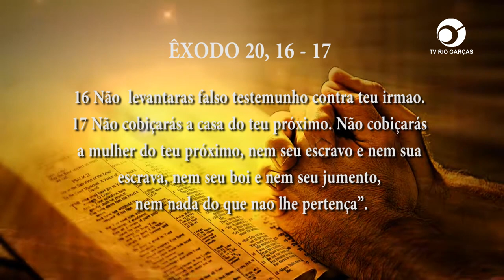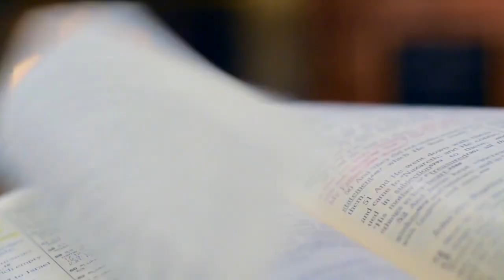PG PALAVRA DE DEUS MEDITADA (17/03/23)